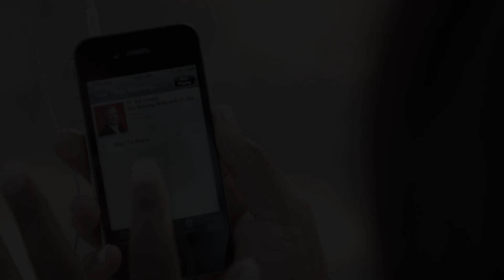Resurrection Truth | Dr. Ed Young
The Resurrection of Jesus is good news. It is the very heart of Christianity. Jesus died, was buried, and rose again on that distant first Easter morning. God has provided all the evidence we can possibly want or need of the truth of the bodily resurrection of His Son.